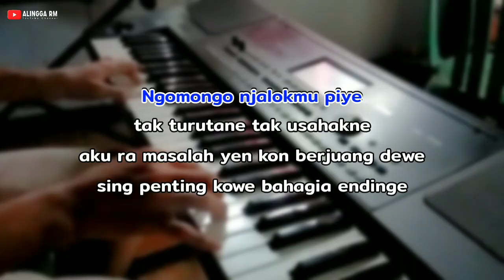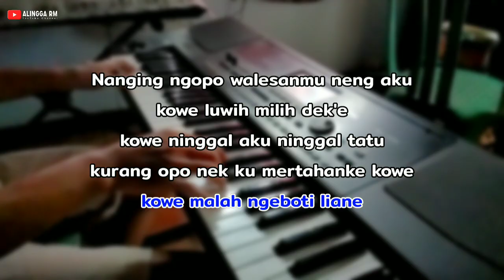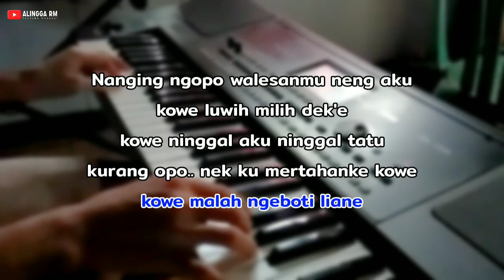Nemen - Ngomongo Jalokmu Piye || Karaoke Nada Pria || Versi Pop Koplo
Musik Karaoke Ini Dibuat Dengan Menggunakan FL STUDIO MOBILE ( hanya menggunakan hp )
Jadi Mohon Maaf Jika Kualitas Audio Kurang Bagus